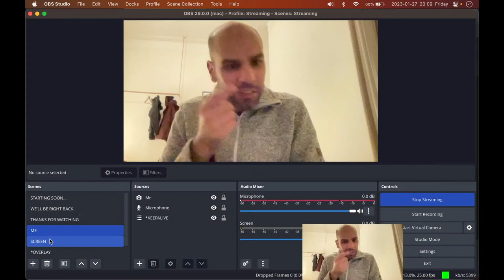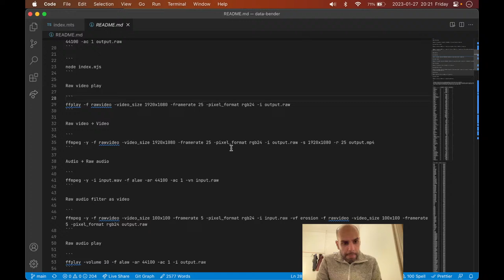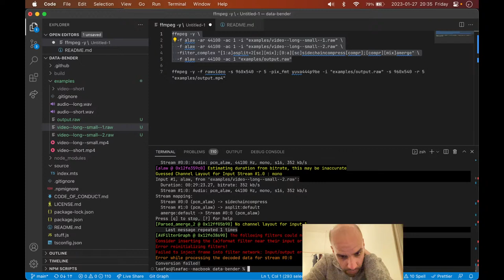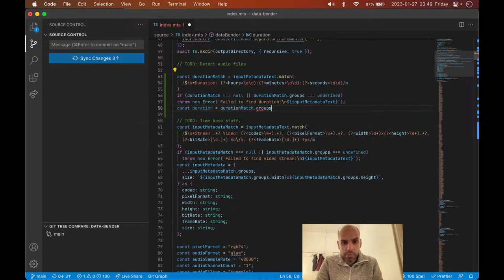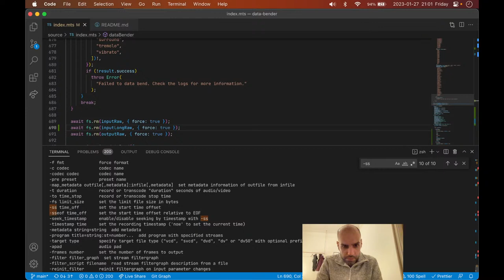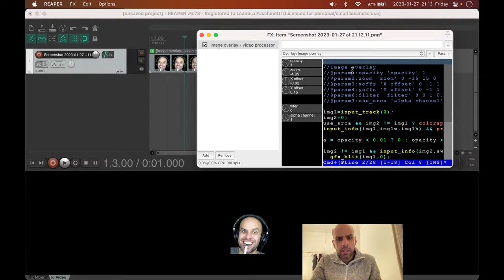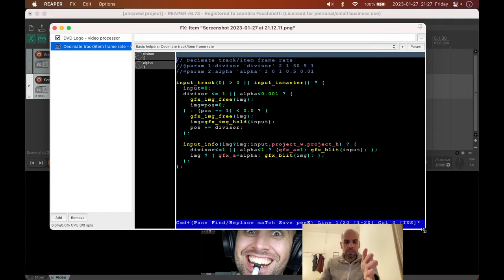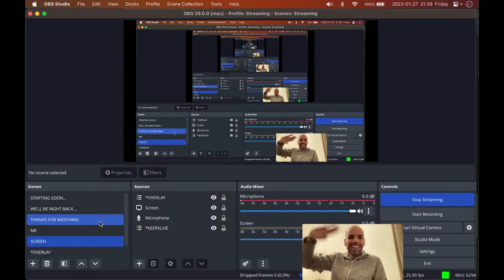Data Bending Long Files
We talked about dealing with abusive relationships.

We added support for long files in the data bender.

We implemented a REAPER video processor to do the DVD logo thingy.